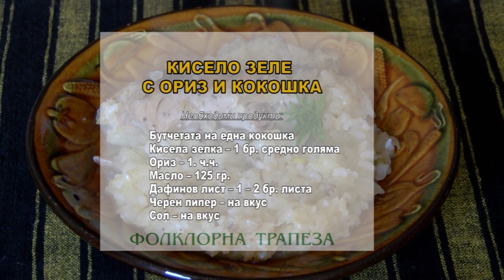Folklorna trapeza 457 HD (August 2018)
Folklore Table / Фолклорна трапеза 457 HD (август 2017) week TV show/седмично предаване TV Eurofolk

1. "Жени се, глави се" - Фолклорна формация "Карлък" към НЧ "Родолюбие - 1873" - гр. Асеновград
2. "Изфръкнал ми сив бял гълъб” - Група за изворен фолклор към НЧ "Св. св. Кирил и Методий-1914г."- гр. Баня, общ. Карлово
3. "Росни ми, росни, Росице" - Иванина Костурска - с. Ръжево Конаре, общ. Калояново
4. Обичай "Харизване на дете" - Група за пресъздаване на народни обичаи към НЧ "Развитие 1904" - гр. Търговище
5. "Премени ми се, нагизди ми се“ - Фолклорен танцов ансамбъл "Загоровче" при Сдружение "Загоровче - гр. Септември" - гр. Септември

1. "Zheni se, glavi se" - Folklore group "Karlak" at "Rodolyubie - 1873" Community center - Asenovgrad, Bulgaria
2. "Izfraknal mi siv byal galab” - Group for authentic folklore at "Sv. sv. Kiril i Metodiy-1914g." Community center - Banya, Bulgaria
3. "Rosni mi, rosni, Rositse" - Ivanina Kosturska - Razhevo Konare village, Bulgaria
4. Obichay "Harizvane na dete" - Group for folklore customs at "Razvitie 1904" Community center - Targovishte, Bulgaria
5. "Premeni mi se, nagizdi mi se“ - Folklore Dance Ensemble "Zagorovche" at Association "Zagorovche - gr. Septemvri" - Septemvri, Bulgaria